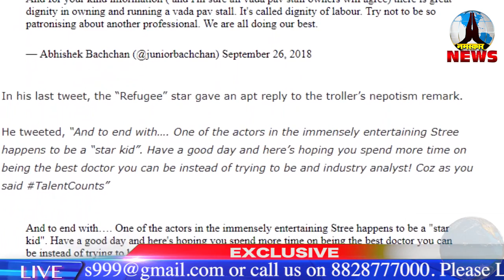अभिषेक बच्चन को वडा पाव बेचने के लिए ट्रोल किया